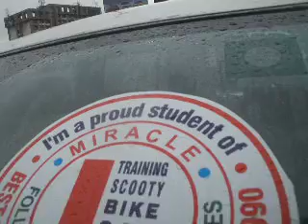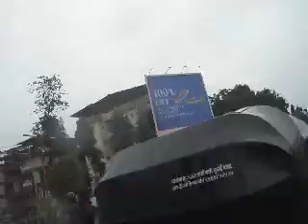JINSY CAR CHALLENGE TEST NO 5 RIDES ALONE AT SHIVAJI CHOWK AREA EXCELLENT MIRACLE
EXCELLENT - MIRACLE